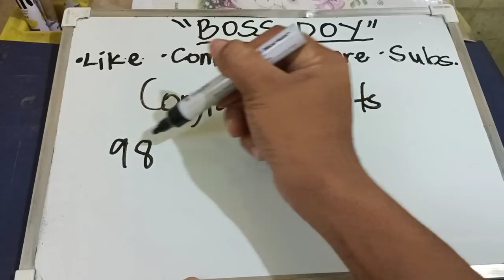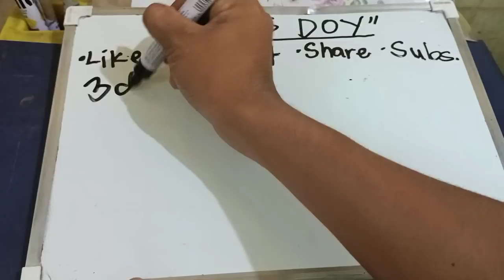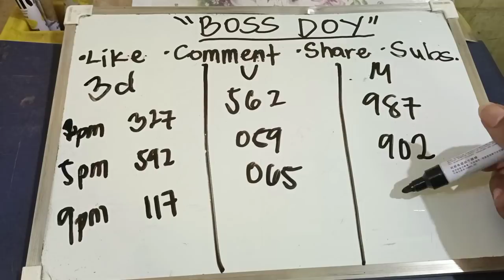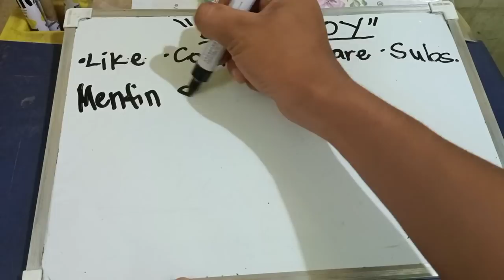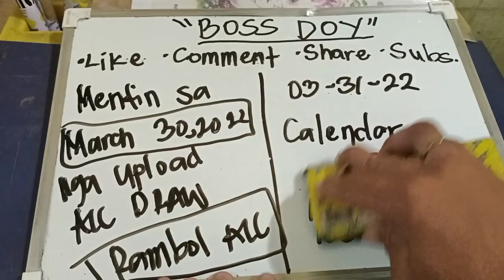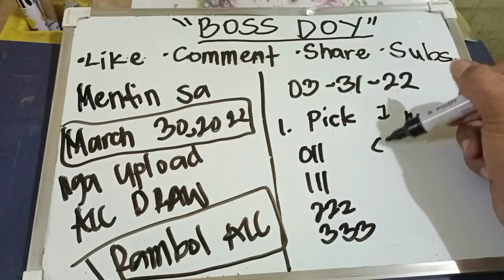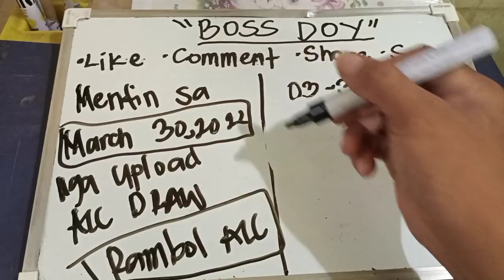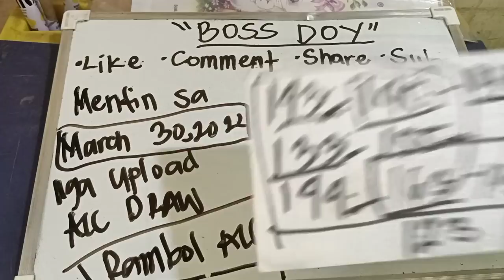CONGRATS 3 HITS NEW GUIDE HEARING MARCH 31,2022